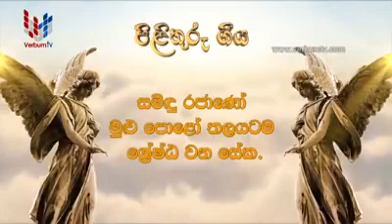පිළිතුරු ගීය: සමිඳු රජාණෝ මුළු පොළෝ තලයට ම ශ්‍රේෂ්ඨ වන සේක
ශ්‍රී වචනයාණෝ
ක්‍රිස්තුන් වහන්සේගේ අන්‍යරූප විලාශ වීමේ මංගල්‍යය

ගීතිකා තනුව සහ ගායනය: ඉසුරු ද අල්විස්.
සහාය ගායනය: උදේනි අමිතා.
කීබෝඩ් වාදනය: නිපුණ පෙරේරා.
දර්ශන උපුටාගැනීම: Verbum TV